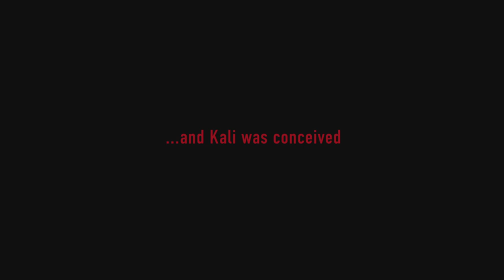Kali-Katha | The Prologue to UGLY | Anurag Kashyap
EXCLUSIVE: Watch 'Kali Katha', a short film by Anurag Kashyap. Discover the circumstances in which Kali was born in this heart-wrenching prologue to UGLY, releasing in theaters on 26th December. Featuring Rahul Bhat, Tejaswini Kolhapure and Vineet Singh.

'Ugly' starring Ronit Roy, Rahul Bhat, Tejaswini Kolhapuri, Surveen Chawla, Siddhanth Kapoor and Vineet Singh is a dark psychological thriller on the surface and an emotional drama within...

Dar Motion Pictures presents a Phantom production
Written and Directed By: Anurag Kashyap
Background Score By: Brian Mcomber